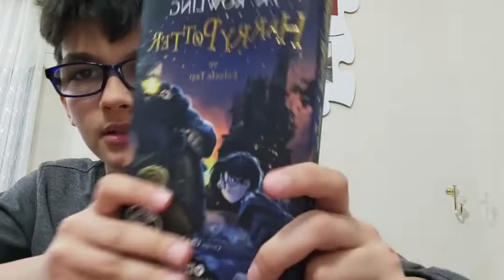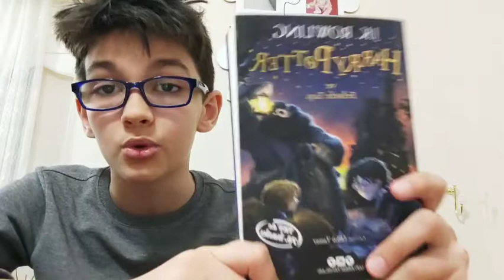Kerem Zeki ile Kitap İncelemesi #20 Harry Potter ve Felsefe taşı (J.K. ROWLING)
Merhaba arkadaşlar, bu sefer çok uzun bir aradan sonra bir kitap tanıtımıyla, Harry Potter'la birlikteyiz! Sonuna kadar izleyin.